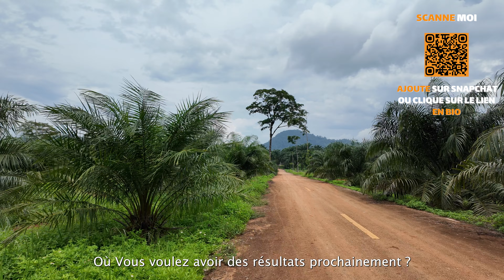Gagner Plus ?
Tout ce que tu dois savoir sur la vie se trouve ici, ajoute moi sur Snapchat :